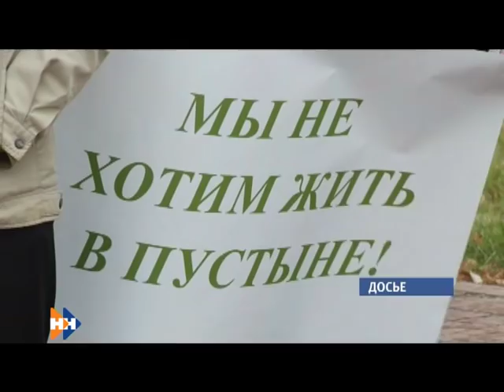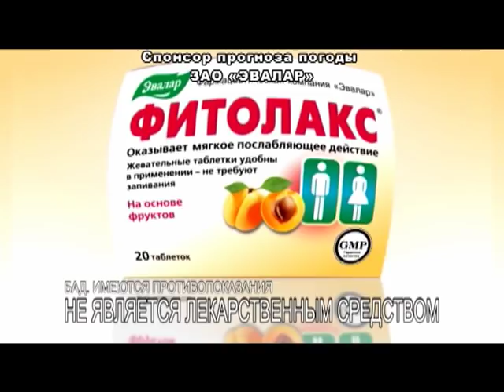Информационная программа «Наши новости». 26.10.2018. Вечерний выпуск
Подозреваемые в похищении и убийстве барнаульца Михаила Седова задержаны. Расследование дела продолжается.

Рубят бесконтрольно-утверждают экологи. Насколько велик масштаб лесных вырубок?

Впереди - новая жизнь. Алтайские кардиохирурги  провели вторую в истории края  операцию по пересадке сердца.